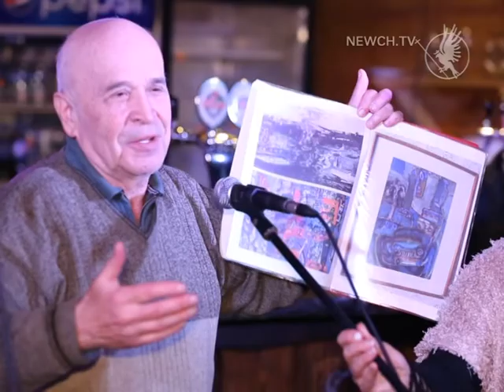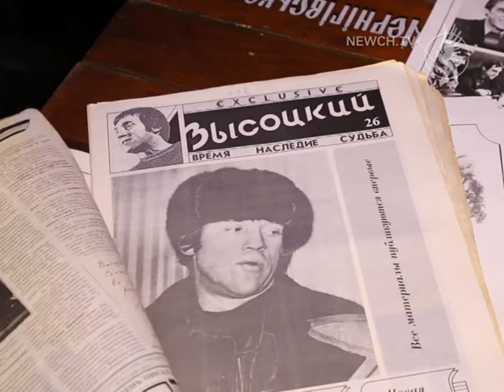Висоцький на Голубих озерах| Культур-ревю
Вечір пам’яті поета, барда і актора вперше відбувся на Чернігівщині. Присвятили його 85-річчю від дня народження Володимира Висоцького.